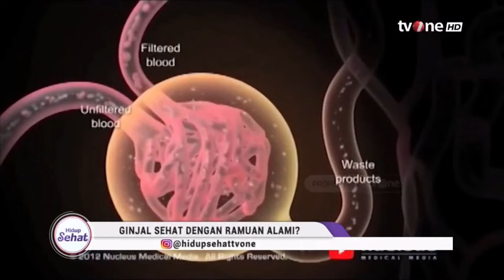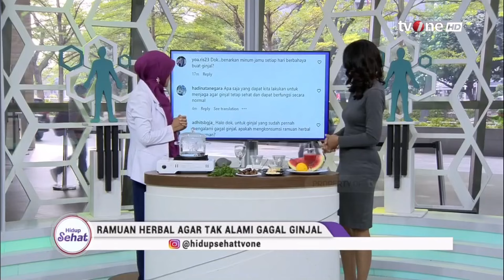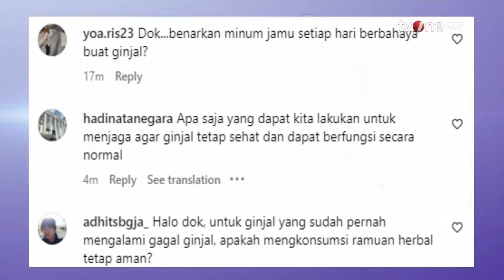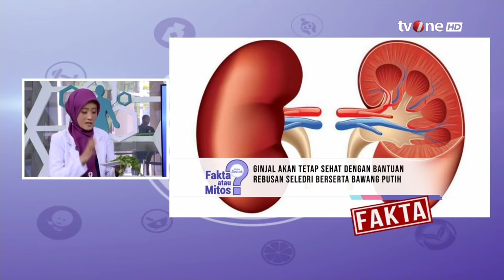Seledri Ampuh Atasi Hipertensi, Bisa Cegah Gagal Ginjal? | Hidup Sehat tvOne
Hidup Sehat tvOne - Seledri Ampuh Atasi Hipertensi, Bisa Cegah Gagal Ginjal?

(RA01)

Thankyou ☺❤
Hidup Sehat